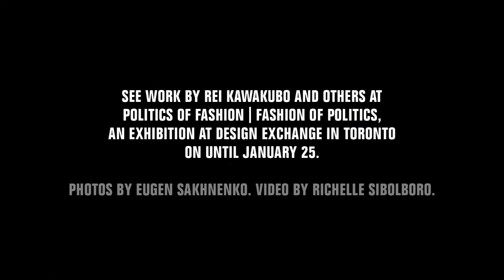Rei Kawakubo by Jeanne Beker for Design Exchange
Politics of Fashion | Fashion of Politics, guest curated by international fashion icon Jeanne Beker with DX curator Sara Nickleson, explores how fashion is a mirror of society by highlighting how clothing has been used as a tool for communicating identity and political expression. For decades, fearless and passionate designers have used this discipline as a tool to express their own ideologies and create wardrobes for like-minded people.

Spanning 1960 to present day and presenting over 200 works – including Jeremy Scott’s leopard print burqa, promotional paper campaign dresses for Richard Nixon and Pierre Trudeau and Alexander McQueen's military-inspired works – the exhibition spotlights the numerous ways fashion has helped ignite political awareness and how politics have dictated style through the decades. Exploring such themes as activism, consumerism, campaign and power dressing, gender and sexuality, and appropriation, the exhibition provokes visitors to examine how fashion contributes to social progress.

Visionary works from the archives of Hussein Chalayan, Jeremy Scott, Moschino, PETA, RAD HOURANI, Christopher Raeburn, Diesel and Jean Charles de Castelbajac will be on view alongside items loaned by collectors of Alexander McQueen, Vivienne Westwood, Jean Paul Gaultier, Stella McCartney, Mary Quant and Rudi Gernreich.